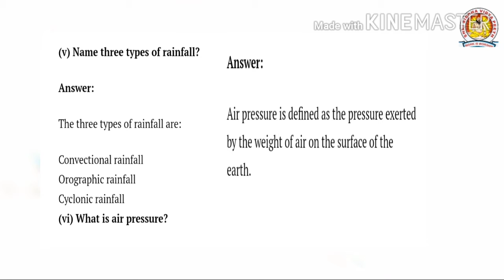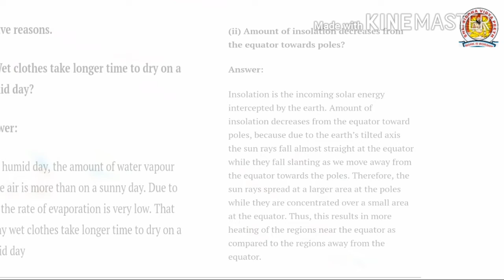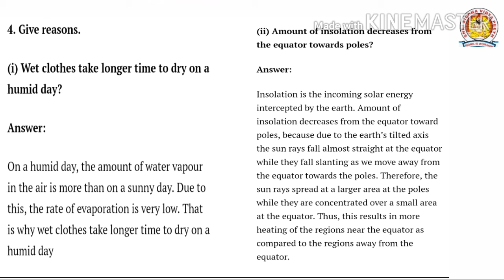CLASS 7 GEOGRAPHY CHAPTER 4 PART 5